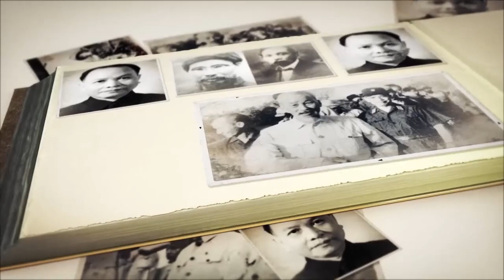Nhà Hậu Trần – P7: Nguyễn Biểu Đi Sứ Không Làm Nhục Mệnh Vua | BÍ ẨN SỬ VIỆT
Nhà Hậu Trần – P7: Nguyễn Biểu đi sứ không làm nhục mệnh Vua

Quân Minh đưa thêm viện binh đến đóng ở thành Đông Đô, sẵn sàng đàn áp các cuộc khởi nghĩa nổ ra ở phía bắc, nhằm giúp Trương Phụ yên tâm nam tiến diệt nhà Hậu Trần.

► Đón xem những clip mới nhất bằng cách đăng ký:
► MỘT SỐ SERIES VIDEO HỮU ÍCH VỚI BẠN